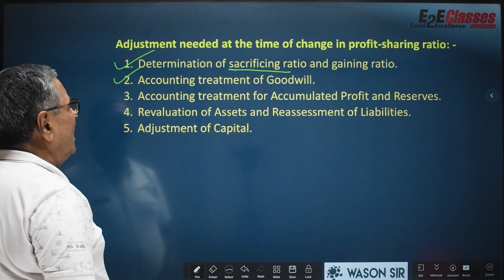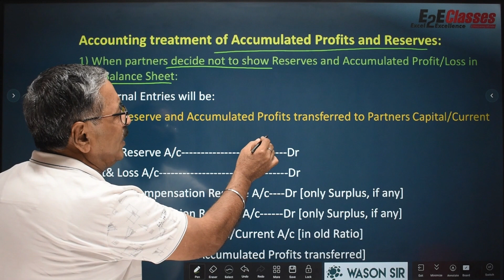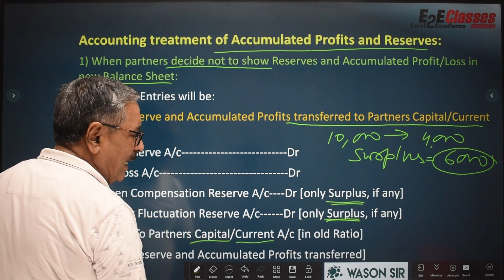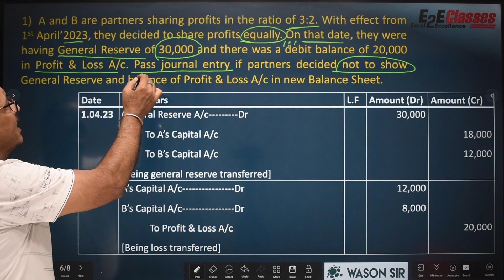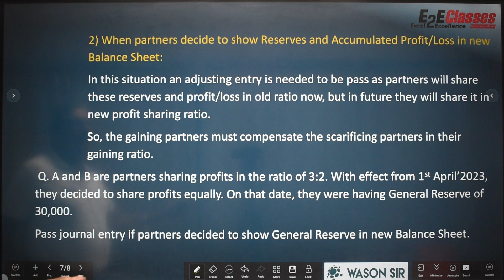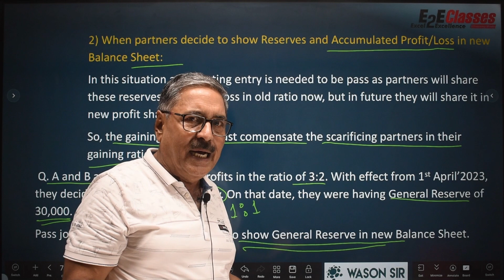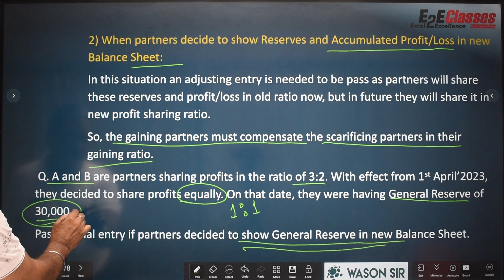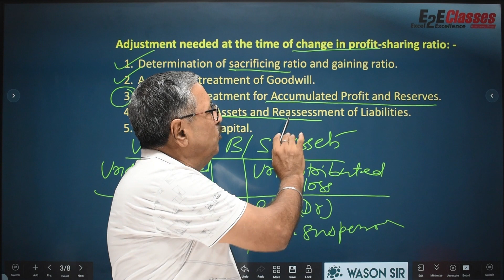Change in Profit Sharing Ratio (Part 2) | Accountancy | Class 12 | Commerce | By Wason Sir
Change in Profit Sharing Ratio (Part 1) | Accountancy | Class 12 | Commerce